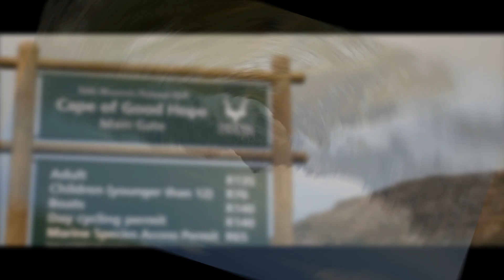List of countries open for Tourism | Full info | Lets Travel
List of all countries open for Tourism with dates :-

Aruba – July 1

Austria – June 16

Belize – August 15

Bulgaria – June 1

Costa Rica – August 1

Croatia – June 1

Cuba – July 1

Curaçao – July 1

Cyprus – June 1

Czech Republic – June 15

Dominican Republic – July 1

Egypt – July 1

Estonia – June 1

France – June 15

Germany – June 15

Greece – June 15

Grenada – July 15

Iceland – June 15

Italy – June 3

Malta – July 1

Mexico – June 8

Montenegro – June 1

Netherlands – June 15

Poland – June 13

Portugal – June 15

Romania – July 7

Russia – July 15

Serbia – May 22

Seychelles – June 1

Spain – June 21

St. Lucia – June 4

St. Maarten – July 1

Sweden – June 1

Switzerland – June 15

Thailand – August 1

Tunisia – June 27

U.S. Virgin Islands – June 1

Bye and Enjoy your journey.